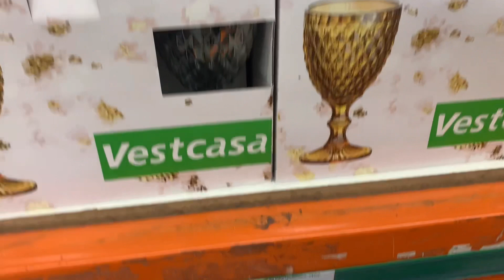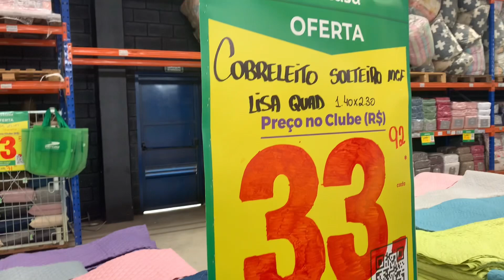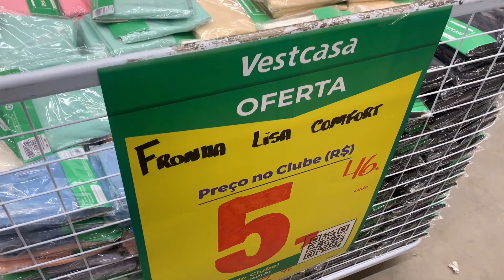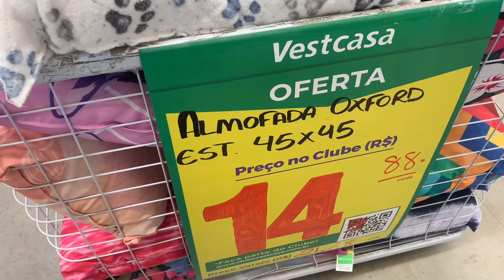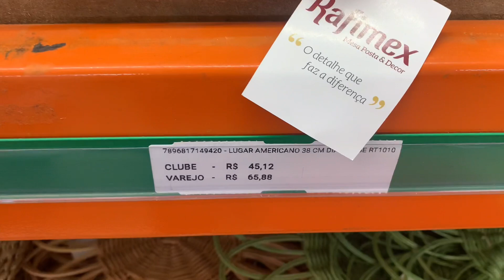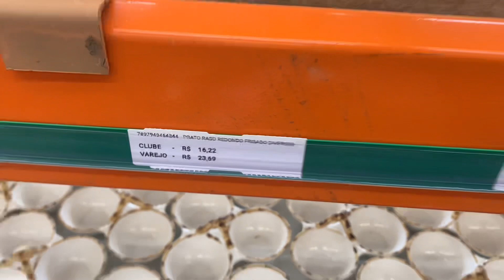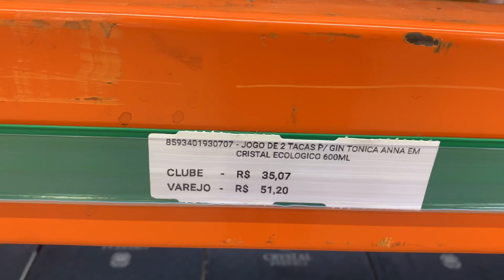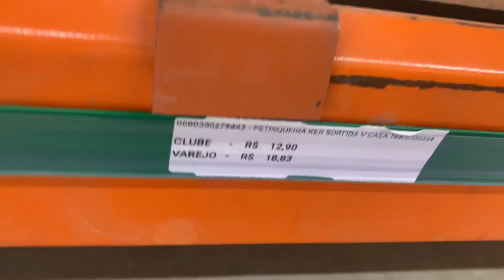ACHADOS PARA O LAR -SUPER VESTCASA ATIBAIA -LOUÇAS NA PROMOÇÃO -CAMA MESA E BANHO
Para parcerias me chamar no wats
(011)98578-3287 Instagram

SUPER LOJA VESTCASA ATIBAIA

ENDEREÇO Rod. Fernão Dias, 44 - Jardim São Felipe, Atibaia - SP

segunda-feira 09:00–21:00
terça-feira 09:00–21:00
quarta-feira 09:00–21:00
quinta-feira 09:00–21:00
sexta-feira 09:00–21:00
sábado 10:00–21:00
domingo 09:00–20:00

PARA OBTER O CLUBE
R$70 REAIS ANUAL

CADASTRE NO SITE DA VESTCASA